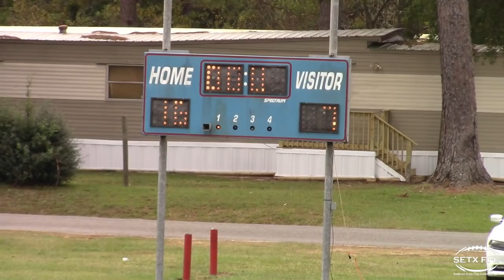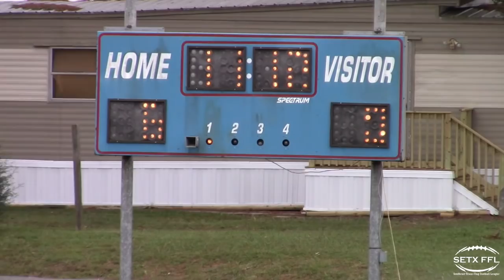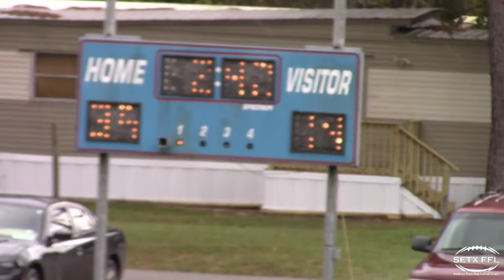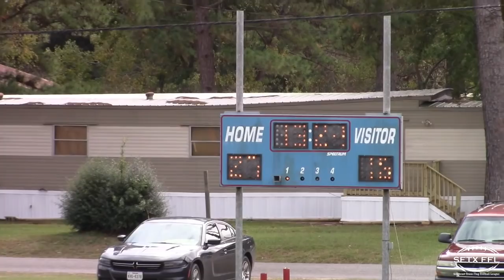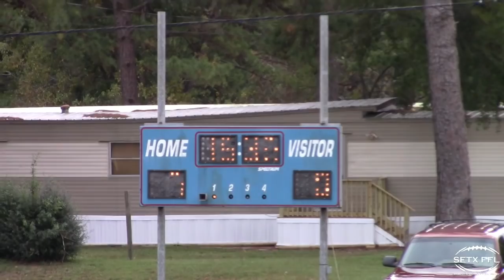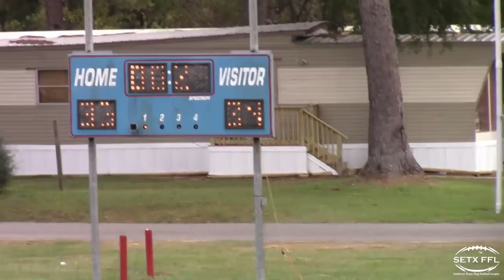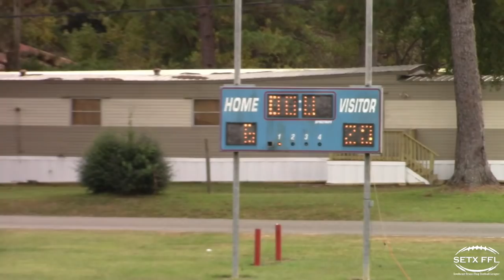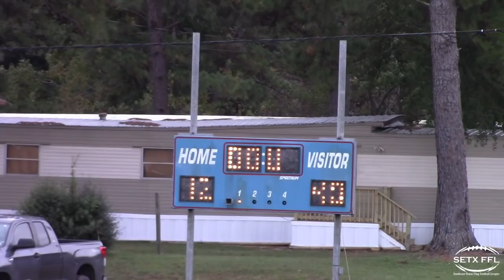SETX FFL IV - Week 7 (11.11.2018)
10a – The Squad 15 vs. Expendables 30
11a – Nightmare 14 vs. The Herd 39
12p – The Squad 32 vs. Jackboys 45
1p – Showstoppers 34 vs. 409 Boyz 33
2p – Hitmen 40 vs. The Storm 12